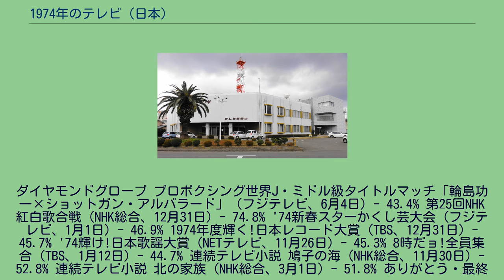1974年のテレビ (日本)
1974年のテレビ（1974ねんのテレビ）では、1974年（昭和49年）の日本におけるテレビジョン放送全般の動向についてまとめる。
前年暮れの第4次中東戦争をきっかけとした第1次オイルショックの結果、石油価格が暴騰し国全体で「資源節約」が大きなテーマとなった。
このため、テレビ放送は平日の日中・全日深夜の放送休止に追い込まれた。
またこの動きは、前年NHK渋谷放送センターへの本部拠点集約を完了したNHKにとっても打撃となり、超緊縮予算によるリストラ決行という事態を招くこととなった。
テレビジョン放送開始以来の懸案事項となっていた民放資本に関する東阪間の腸捻転状態解消に向け、まず東京で新聞社間による資本整理の動きが起こった時期もこの年であった。
テレビ和歌山（4月1日開局） （関東地区、ビデオリサーチ調べ） ニュース（NHK総合、12月31日 20:55-21:00）- 46.6% ニュース（NHK総合、9月2日 7:00-7:20）- 46.1% 小野田さん帰国（NHK総合、3月12日 16:15-17:21）- 45.4% ゆく年くる年（NHK総合、12月31日）- 45.4% ニュース（NHK総合、7月8日 8:30-8:35）- 44.3% 首都圏交通スト情報（NHK総合、11月19日 8:01-8:11）- 44.0% カメラリポート（NHK総合、3月11日）- 43.5% 首都圏交通スト情報（NHK総合、4月10日 7:15-7:35）- 42.3% 日航機ハイジャック事件関連（NHK総合、3月12日 17:21-17:28）- 42.0% 火曜ワイドスペシャル 世界J・ミドル級タイトルマッチ「輪島功一×ミゲル・デ・オリベイラ」（フジテレビ、2月5日）- 47.5%
ダイヤモンドグローブ プロボクシング世界J・ミドル級タイトルマッチ「輪島功一×ショットガン・アルバラード」（フジテレビ、6月4日）- 43.4% 第25回NHK紅白歌合戦（NHK総合、12月31日）- 74.8% '74新春スターかくし芸大会（フジテレビ、1月1日）- 46.9% 1974年度輝く!日本レコード大賞（TBS、12月31日）- 45.7% '74輝け!日本歌謡大賞（NETテレビ、11月26日）- 45.3% 8時だョ!全員集合（TBS、1月12日）- 44.7% 連続テレビ小説 鳩子の海（NHK総合、11月30日）- 52.8% 連続テレビ小説 北の家族（NHK総合、3月1日）- 51.8% ありがとう・最終回（TBS、4月25日）- 40.7% 時間ですよ（TBS、10月16日）- 32.4% 太陽にほえろ!（日本テレビ、8月30日）- 32.1% NHK 日本テレビ TBS系 フジテレビ系 NET系 東京12チャンネル